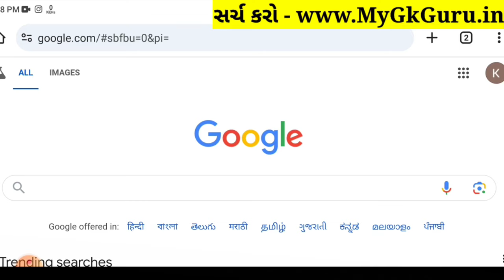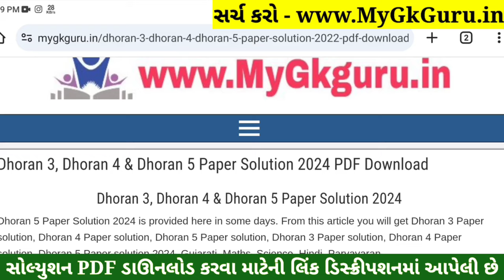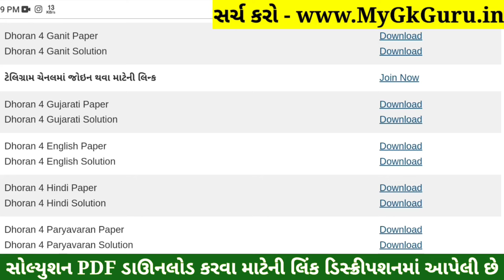Dhoran 4 English Paper Solution 2024 STD 4, Std 4 English Paper Solution 2024 40 Marks, 18 October